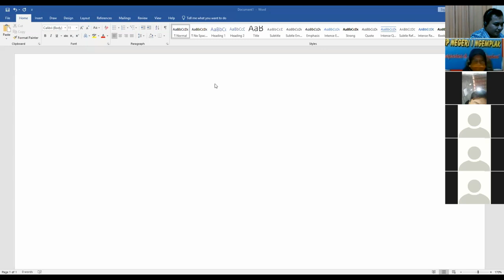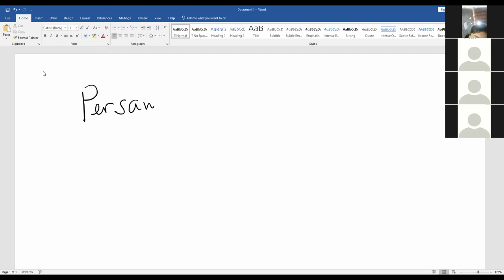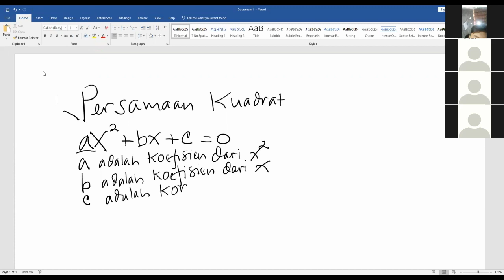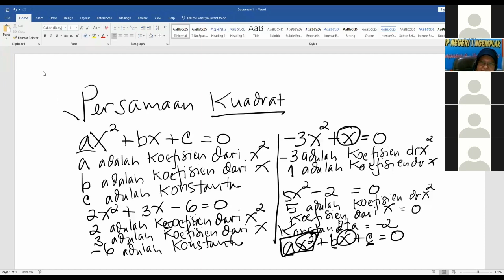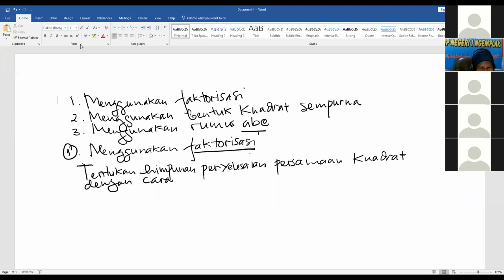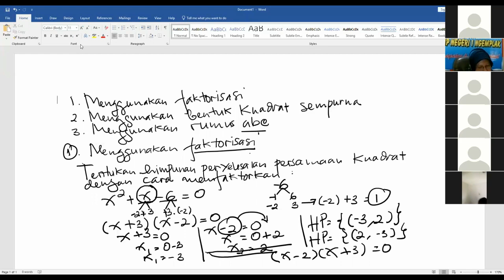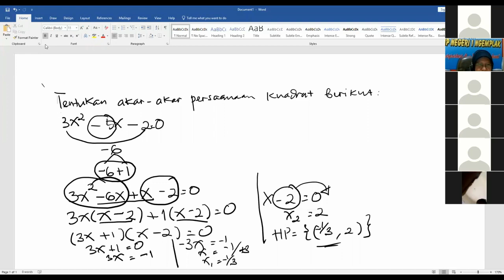MAT KELAS 9